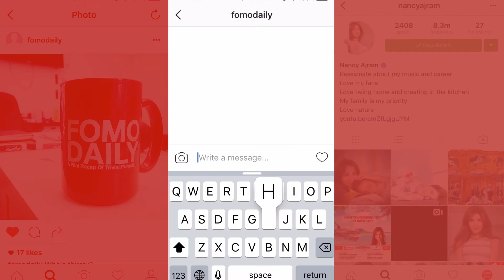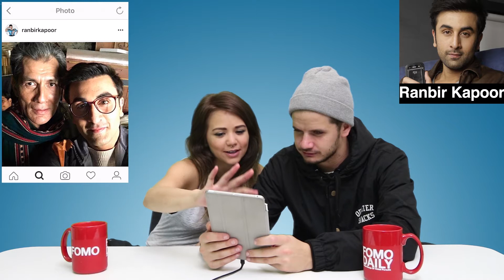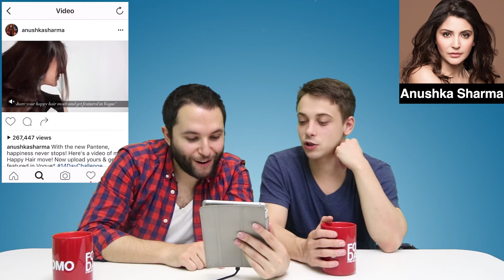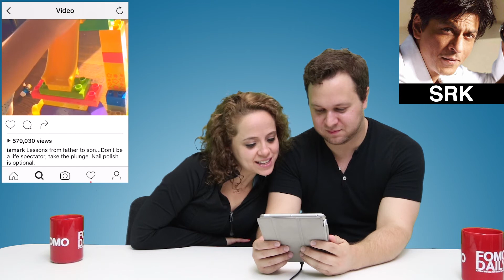Ae Dil Hai Mushkil Cast • Like, DM, Unfollow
Watch our guests react to Instagram accounts of the cast of Ae Dil Hai Mushkil: Ranbir Kapoor, Aishwarya Rai, Anushka Sharma, SRK, and Fawad Khan. Would you Like, DM, or Unfollow?